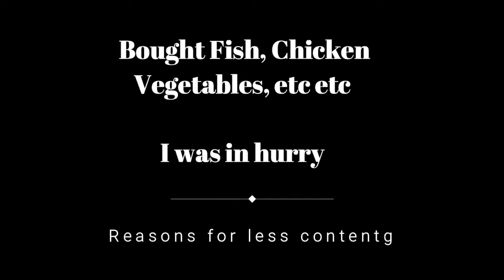Filmed Videos Actually | Vlog 2021| Thirty and Boring | Making Efforts